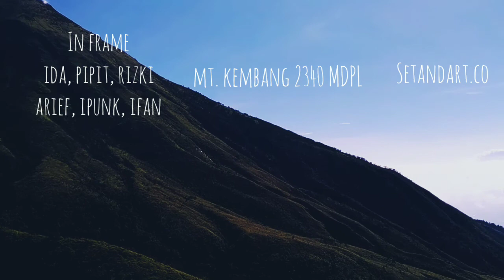Road to Mt. Kembang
Video pendek pendakian Gunung Kembang via Blembem, Kaliurip, Kertek-Wonosobo